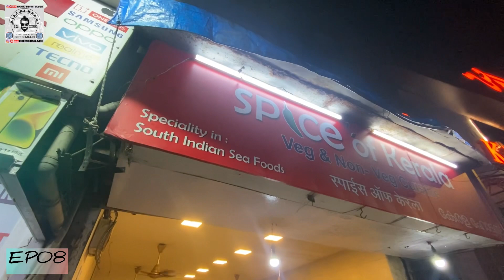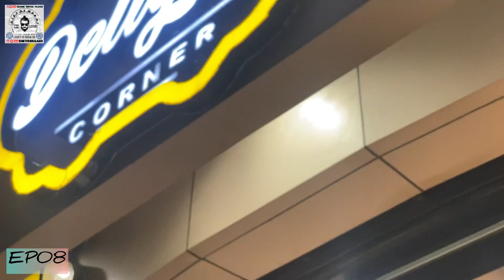EP08 mumbai Koi Bdia Resto Nahi Mila Andheri Market Me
Vlog-8 Dinner Karne Andheri East Market (MUMBAI)

EP08 mumbai Dinner Karne Jaana Pada Andheri Market Aur Koi Bdia Resto Nahi Mila Andheri Market Me